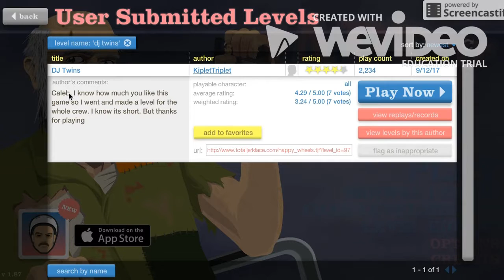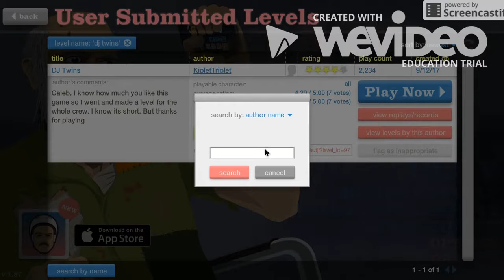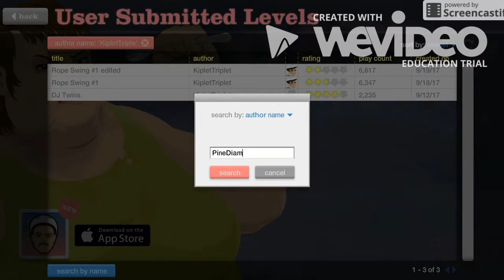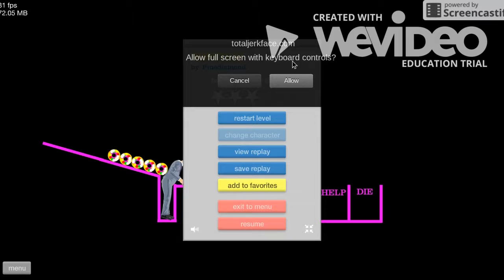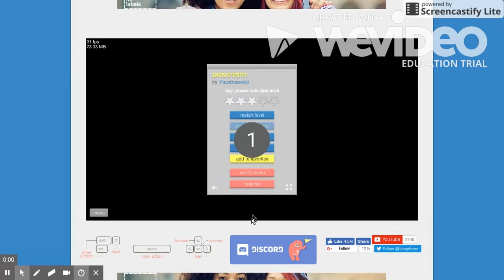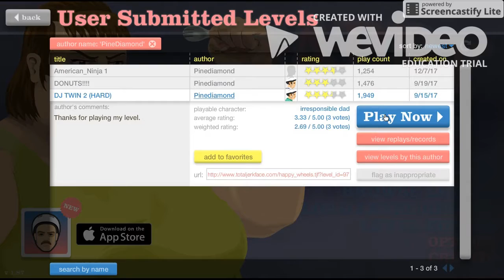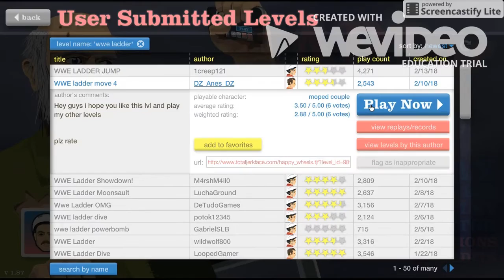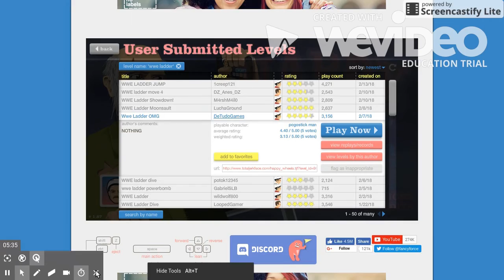I like DONUTS!! | Happy Wheels Part 4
Shoutout to Josh for the DJ Twins level and Jerry for the Donuts level love you bro!!!